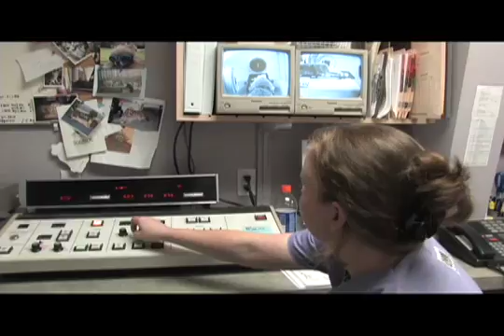Veterinary Specialists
This video is part of a larger program on the state of veterinary medicine in Massachusetts. This clip focuses on veterinary specialties including surgery, neurology and oncology. I am the videographer/editor/co-producer.